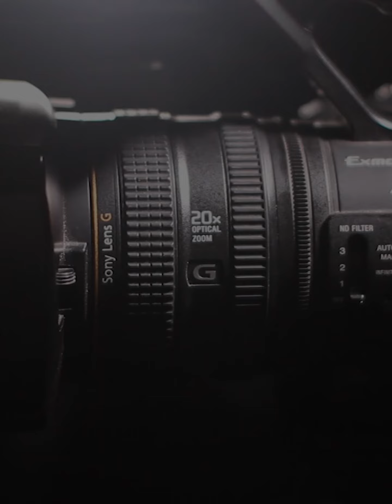Heroes of faith: Marked Safe